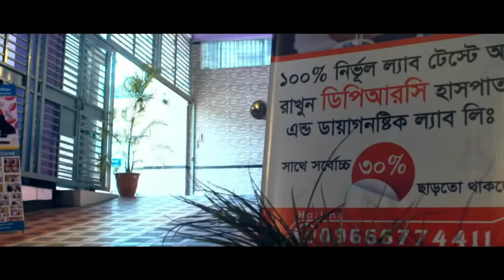ডিস্ক প্রলাপ্স বা PLID হলে করনীয় । Dr.Md.Shafiullah Prodhan | AVN, AS, PLID, OA, SPA, PID, Back Pain